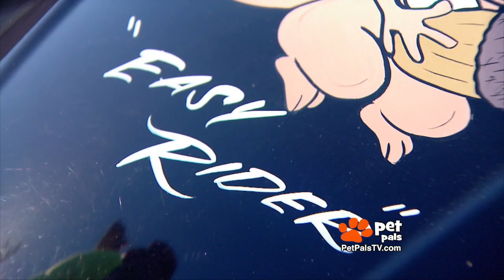Squirrel!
we have a pet squirrel to share with you, too. Joy Hernandez says this squirrel even likes to go to the bar with his owner. So a man and a squirrel walk into a bar...oh 'nuts', you'll just have to watch to find out more!)